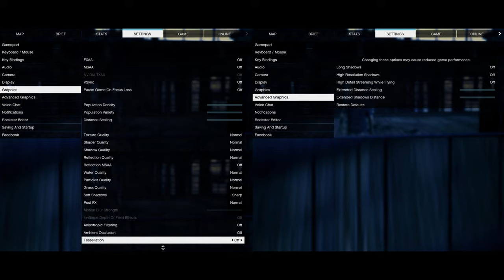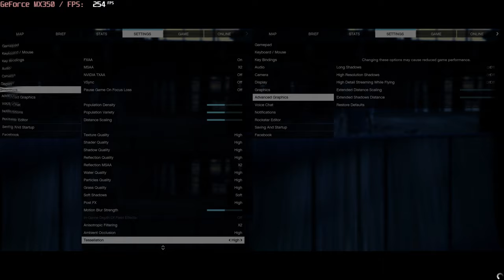🎮 NVIDIA GeForce MX350 - GTA V gameplay benchmarks (1080p)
📈 Average: Normal - 110 fps [0:04]; High - 45 fps [3:08];

💻 Test Configuration:
• 16 GB RAM
• External Monitor

✅ LaptopMedia.com